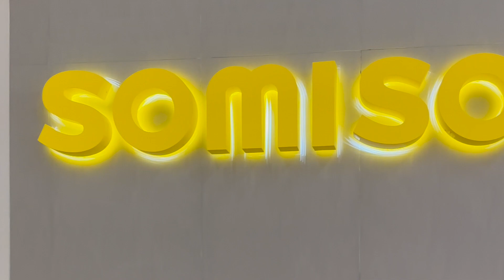Mini Vlog Date Night at Din Tai Fung and Miniso Store at Southcenter 2022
Mini Vlog we went to Southcenter for date night! We ate at Din Tai Fung and got dessert at somisomi then walked around the new store Miniso!